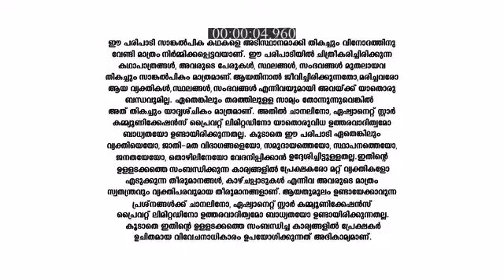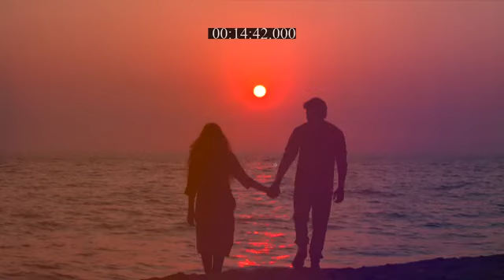Koodevide_S1_E313_EPISODE_Reference_only.mp4